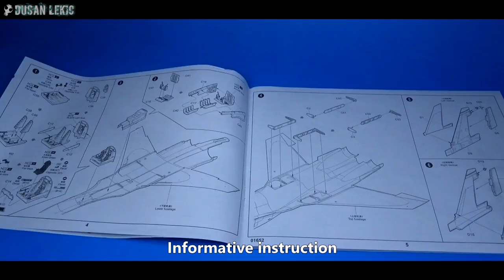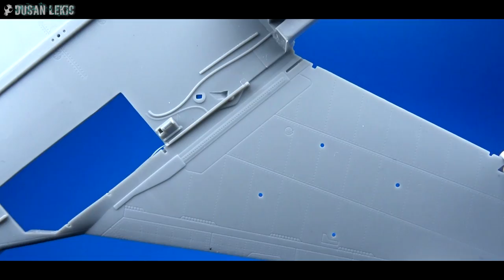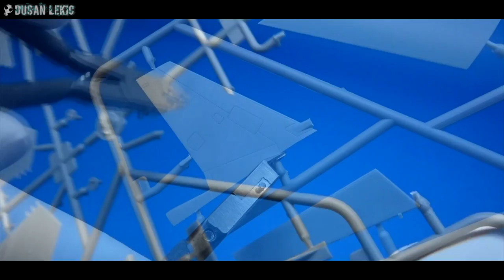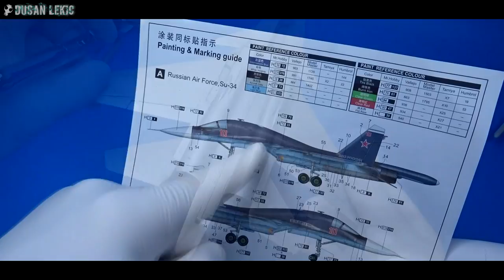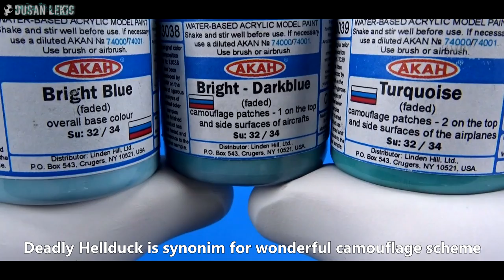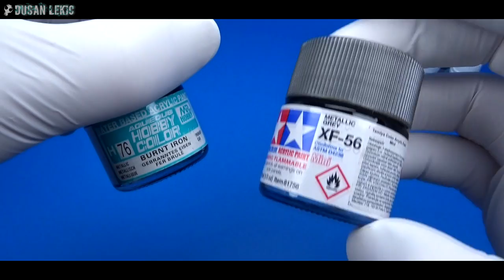Sukhoi Su-34 Full video build -Trumpeter kit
1/72th scale Russian Su-34 “Fullback” scale kit 01652 by Trumpeter.

FALLER is exclusive distributor for Trumpeter products in Germany.

Dusan.